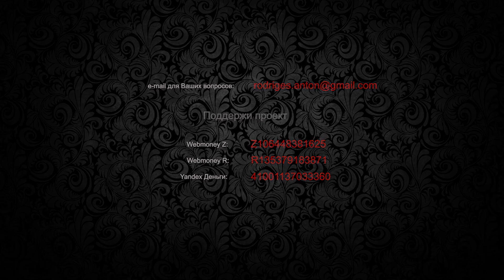СПОРТ В МОЕЙ ЖИЗНИ | БАЛЬНЫЕ ТАНЦЫ, ХАСТЛ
Каст о спорте в моей жизни в 2-х частях. Много растекания ни о чем и пустого сотрясания воздуха. У кого вызывает отрыжку - лучше сразу удаляйтесь с канала. Рассказываю о хастле, бальных танцах. Во второй части будет о боевых искусствах.

Слова, что описывают видео: спорт, хастл, шахматы, дискофокс, бальные танцы, латина, латинский квартал, ювента

Слова, которые описывают контент канала: как найти девушку, как познакомиться с девушкой, как научиться целоваться, как найти девушку для секса, первый секс, отношения, как найти парня, как соблазнить девушку, как начать отношения, психология, советы, консультации.